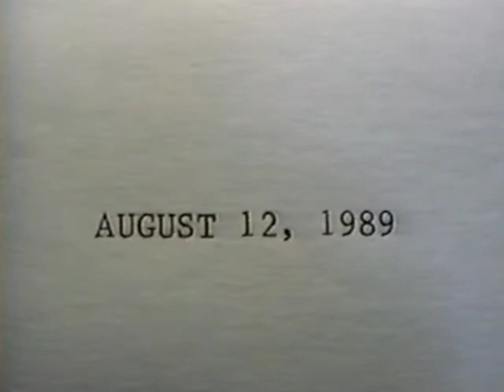McClcuer Class of 1969 20 Year Reunion